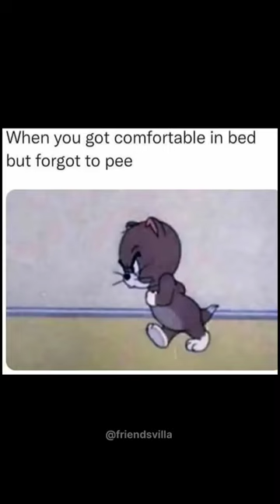when I'm comfortable in bed | FriendsVilla meme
abhi hum zinda hai
abba nahi manenge meme
abba nahi manenge
shorts
a vatan a vatan gana song
abhi hum zinda hai status
alakh pandey web series
bhoot
bhoot ki picture
brother sister funny videos
bts drama
dark side remix
dr sharmika
how to impress your crush
manuvideos
particle tamil
ringtone
romantic video
sourav joshi vlogs
south movie
thalapathy 67
tractor
umran malik bowling
12 ladke song
123 go hindi
123 go india
2gether the series
chotanawab
aaja meri jaan song
aamchi mumbai
abhi hum zinda hai meme
abhira romance in yrkkh
abhishek upmanyu
abu salim
actress fart
afreen afreen
aha bha peeling solution derma co
ala vaikunthapurramuloo
alia bhatt ab ke baras story
alibaba
alibaba new promo
alien dance
amala shaji
ambat goad
amit jain
angarki sankashti chaturthi status
animal dubbing funny malayalam
anjaana anjaani full movie
anukoni prayanam trailer
anupama 19 january 2023
anushka sharma daughter
anvitha vlogs home tour
ashneer grover
avenger reels
avengers with song
baby shorts
bagad billa
bajar ki video
bakhtawar 24 episode
baklol
balveer episode video
balveer ki video
ban than chali dekho full song
bangla gaan
bank po lifestyle
basuri
best eyeliner
best online mba programs in india
best primer for combination skin
beyblade
bhaktachintamani
bhojpuri song
bhoot shorts
bhoota kola in real life
bhoothnath returns full movie
bhutiya cartoon
bhutiya kahani
bigg boss nimrit father
bigil shorts
billi wala cartoon
birthday craft gift
bjsong
bl comic
bl series
blackpink
blackpink lisa dance
bobby ustad
bollywood new movies
brahma ji ka mandir
brrr skibidi dop dop
bts army
bts dubbing hindi funny
budu bana padayak
bullet bandi song
buttons pussicatdool lyrics
cake asmr mukbang
car
car banana
cartoon cartoon cartoon cartoon cartoon
cartoon cartoon cartoon cartoon cartoon cartoon cartoon cart..
cartoon reels
cats
chamara weerasinghe
chatur patiya video
chetta meaning in tamil
chhotu dada
chiku
chimkandi horror video
chintu
chintu tv kannada
chocolate
chocolate eatingcnocolate eating
christmas tree drawing
chupke chupke
cid khatarnak
college hacks
come down
comedy
comedy video
comedy video kannada
comody
complete reasoning for ssc cgl
cow song
cowbell
cricket live
csk team 2023 players list
cute and easy drawing
cute shivani
dada bhagwan foundationdance pertormance
dandelions slowed
dastak mere dil pe episode 28
dayal
daydreamer 1 episodes in hindi
ddg
deep randhawa
devil video
devil videos
dhem da dare song
dhokha status
dhoni mass whatsapp status tamil
dog videos
drawing horror
dream on
drums sounds
dubai zoo
dumas beacheating biryani
eating challenge boys channel
egg bhurji
emone
empress ki episode 1 eng sub
endeavour price
engagement hairstyles
eramana rojave today episode season 2
ethir neechal serial promo
ethir neechal today promo
face dark spot remover
fancy saree
farq episode 23
fart
fatehgarh sahib
fifty shades of grey
fir thami thi sajan tumne meri kalai kyufish
fish video
flying beast
food challenge
food shorts street food veg
ford bronco 2022
fox one special mission
frog video
gadi game
game game game game
game game game game game game game
gana jana
gelupu thalupule video song
georgie and mandy
ghajini love statusghoda
gorilla
granny chapter 2
greatest managers of all time
gt 650 whatsapp status
gta 5
gta 5 techno gamerz
guitar
gum hai kisi ke pyar mein today episode
guru randhawa shehnaaz gill
nai tamanna hamen tumhen dulhan banaya
hairfall
ham rishta likhenge naya
hamari adhuri kahani song
hamba
happy birthday to you songhappy diwali song
hara hara hara
haradhoner video
hare krishna maha mantra
harnaaz sandhu final walk
harsh rajput
haryanvi girl dance
hatho ki lakiro me likha hai whatsapp status
hathon ki mehandi
hindi random dance
horror movies
horror video
hostel love story
hot
how to hide curtain bangs
how to make maggi
how to make oats
how to make paper bomb